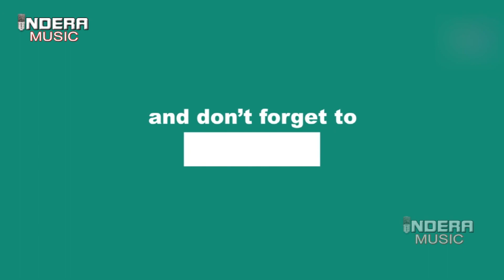Vishw guru Bhart Desh Ban Ja Ga || Navneet Vikas pasoriya Ka Chela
पदम् श्री सांसद हंस राज हंस आजाद हिन्द ग्राम मे नेता सुभास चंद्र बोस के 126 वी जयन्ती हरयाणवी रंगारंग प्रोग्राम के साथ मनाई